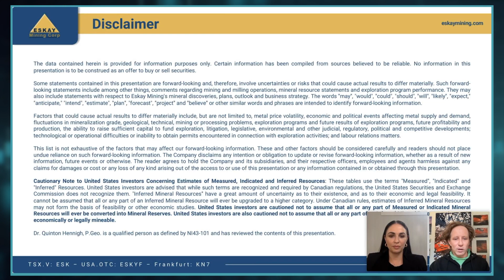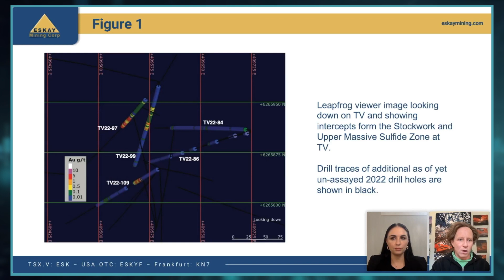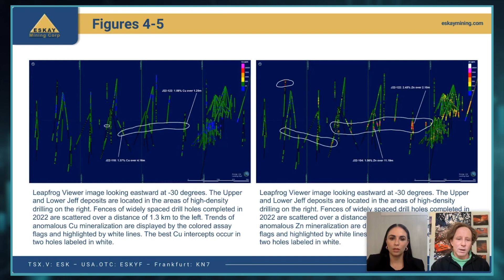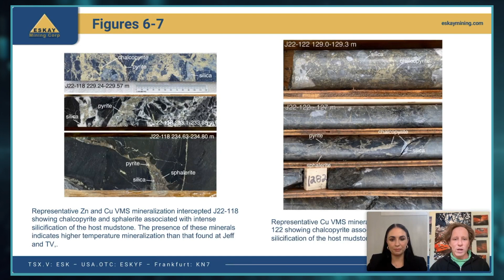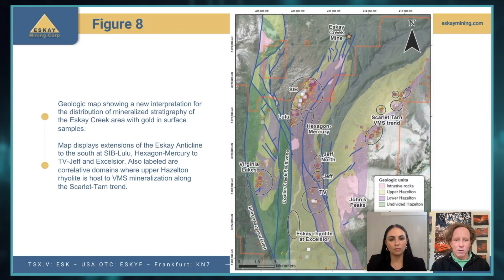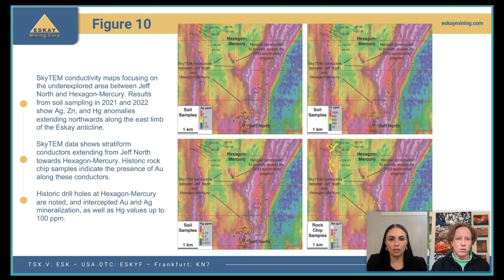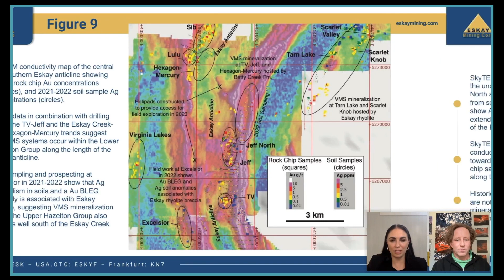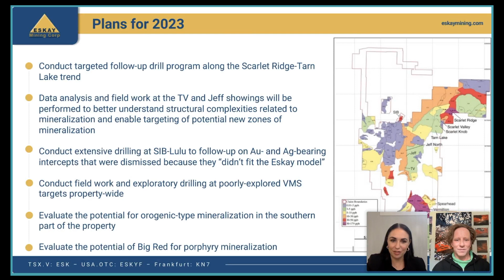Eskay Mining (TSX.V: ESK) | Continuing Expansion of the TV-Jeff Precious Metal-Rich VMS System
Eskay Mining's Vice-President of Exploration, Dr. John DeDecker, provides an overview of the latest news release: Eskay Mining Expands the TV-Jeff Precious Metal-Rich VMS System and Demonstrates Its Connectivity with the Eskay Creek System on the Western Limb of the Eskay Anticline.